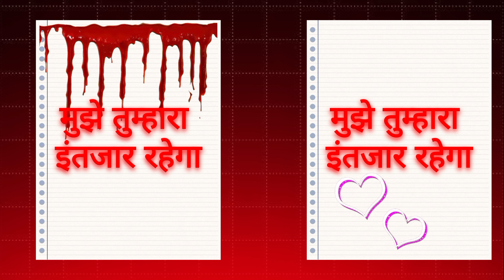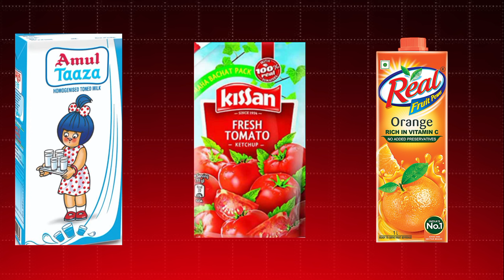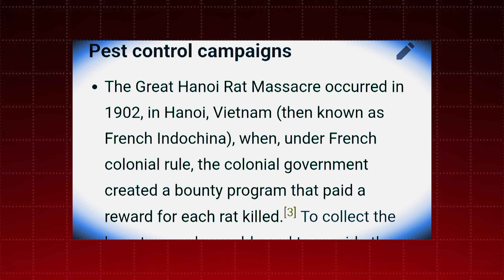Stop Being Stupid: Common Thinking Errors Explained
How Your Brain Tricks You: Common Thinking Errors Explained

**"Are your thoughts sabotaging you? Discover the most common thinking errors that influence your decisions, actions, and emotions every day—without you even realizing it! In this video, we dive deep into the psychology behind mind traps like confirmation bias, catastrophizing, and overgeneralization. Learn how to spot these mental mistakes and stop them from ruining your life. If you’ve ever wondered why your brain can’t always be trusted, this video will open your eyes.

Jai Hind 🇮🇳🇮🇳🇮🇳.